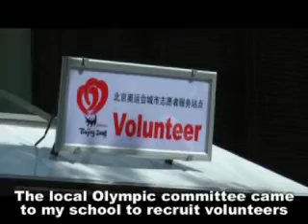Olympic volunteer primed and ready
Qing Rongjun passed gruelling examinations to become an Olympic venue volunteer, the highest rank of any volunteer. Although the pressure is high, he says he's ready to take on the Olympics.